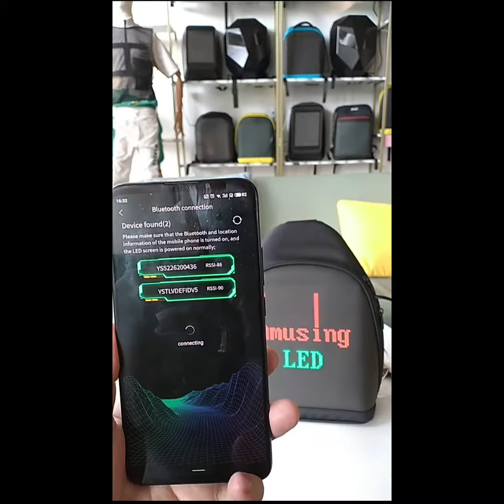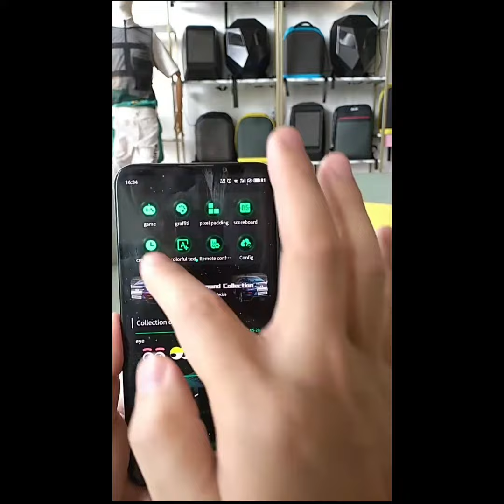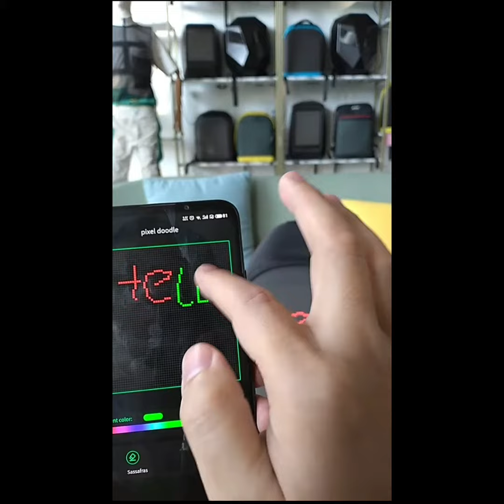Motorbike rider Backpack and fashoin head back pack.